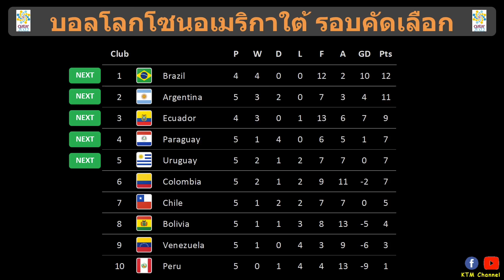ผลบอลโลกรอบคัดเลือก(อเมริกาใต้) นัดที่5 : อาร์เจนเจ๊าชิลี อุรุกวัยเสมอปารากวัย (4/6/21)